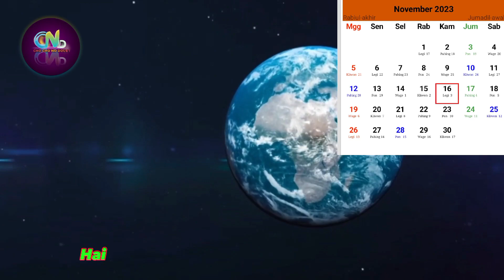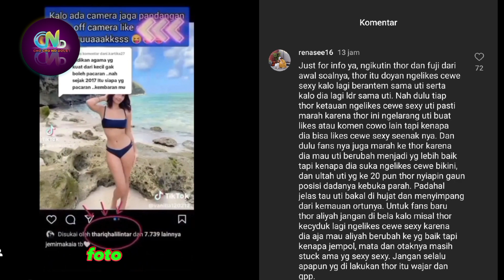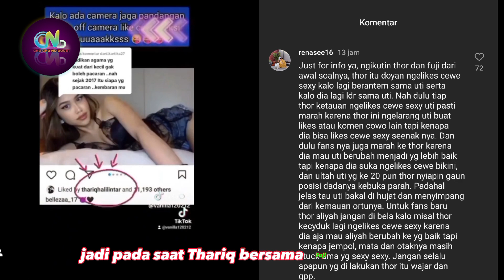TERBONGKAR Masa Lalu Aaliyah dan Thariq Yang Kurang Baik dicontoh - Beruntung Udah Berubah?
Thariq dan Aaliyah Massaid

Sumber :

- IG Story

Backsound :

- Musik Youtube